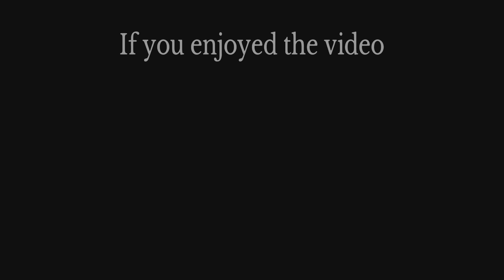Coming Back To Remnant 2 Because I Forgot To Beat It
I completely forgot about this game but I all for it...

Also comment as it really helps out the channel grow!

Mii Fashion Plaza - Wii Party U OST

Final Destination - Super Smash Bros Melee OST

Specialist - Persona 4 OST

Corneria - Super Smash Bros Melee OST

Baby Universe (No vocals) - Katamari OST